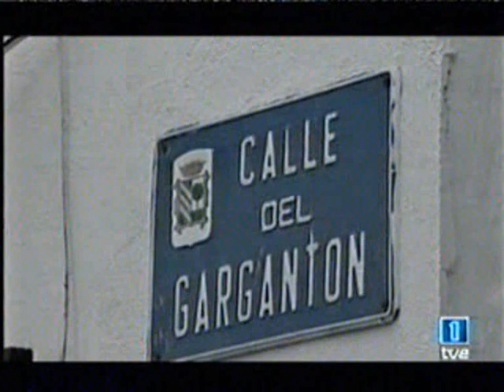2004 12 01 Belmez - Amoros contra Cavanilles TVE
Television española. Caras de Belmez.

En directo hablan Pedro Amoros (Seip) a favor de las caras, y el periodista Javier Cavanilles (El Mundo) en contra de su autenticidad, y de la demanda interpuesta.